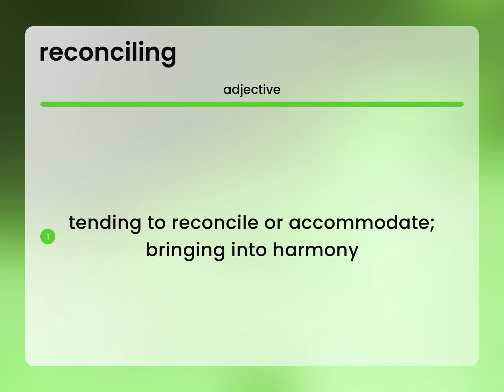Reconciling • RECONCILING definition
What is RECONCILING meaning?

Susan Miller (2023, June 1.) Reconciling in the dictionary